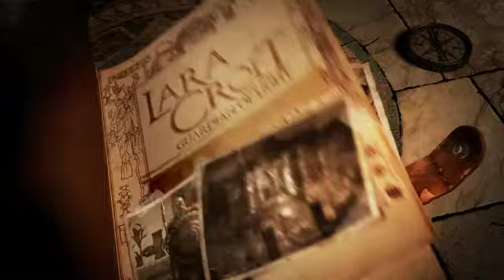Lara Croft and the Guardian of Light - Fast Learner Trailer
In the latest Lara Croft and the Guardian of Light trailer you will get to view some gameplay footage where you will see what the gameplay is all about and what your sidekick can do.